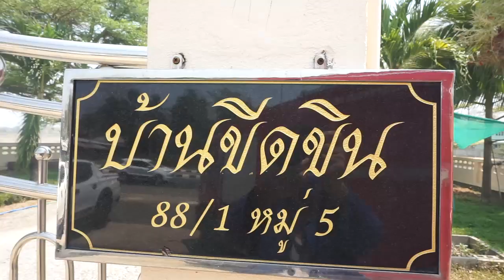หม้อแปลงระเบิด ทำไฟไหม้หญ้าแยกสนามบิน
แผ่นป้ายโฆษณาทำพิษลมพัดปลิวไปโดนไฟแรงสูงไฟระเบิดตูมไฟลุก

.ลามไหม้ป่าข้างทาง หวิดเผาบ้านหลังใหญ่ ใกล้ที่เกิดเหตุ 2 หลัง ตรวจสอบพบว่า แผ่นไวนิลป้ายโฆษณาใหญ่ข้างทาง ถูกลมพัดหลุดลุ่ยเสียหลาย ปลิวไปโดนคัตเอาต์ไฟฟ้าแรงสูง ระเบิดตูม ก่อนประกายไฟจะลามไหม้หญ้าด้านล่าง รถดับเพลิง 3 คน มาช่วยดับทันก่อนจะลามเข้าบ้านชาวบ้าน

.เวลา 12.20 น. วันที่ 27 มี.ค.63 ศูนย์วิทยุ อ.เมืองแพร่ ได้รับแจ้งว่ามีเหตุเพลิงไหม้หญ้าบริเวณแยกสนามบิน บ้านเหล่า ม.5 ต.นาจักร อ.เมืองแพร่ จ.แพร่ ติดถนน หมาย 129 เลนขอล่องจุดทางเลี้ยวไปพระธาตุช่อแฮ จึงประสานรถดับเพลิงจาก อบต.นาจักร เทศบาลตำบลช่อแฮ และ อบต.กาญจนา ร่วมดับเพลิง พบว่าบริเวณที่ไฟไหม้ เป็นที่ติดตั้งป้ายโฆษณาขนาดใหญ่ จำนวน 3 ป้าย พบไฟไหม้ด้านล่างป้าย ซึ่งเป็นป่าหญ้ารถ และบางส่วนลุกลามไปกลางทุ่งนา เกือบถึงบ้านหลังใหญ่ 2 หลัง เขจ้าหน้าที่ดับเหลิงใช้เวลากว่า 50 นาที กว่าจะควบคุมเพลิงไม่ให้ลุกลามเข้าบ้านได้

.เมื่อตรวจสอบพบว่า สาเหตุของไฟไหม้ น่าจะมาจากการที่ป้ายไวนิลที่ติดตั้งบนโฆษณาขนาดใหญ่ที่อยู่ด้านหน้าเสาไฟฟ้า เกิดชำรุดเพราะถูกลมพัดเป็นเวลานาน ทำให้ตัวยึดหลุด ป้ายบางส่วนถูกลมพัดป้ายปลิวไปโดนโดนคัตเอาต์ไฟฟ้าแรงสูง ระเบิดตูม ก่อนประกายไฟจะลามไหม้หญ้าด้านล่างดังกล่าว จากนั้นเจ้าหน้าที่การไฟฟ้า ส่วนภูมิภาค จ.แพร่ ได้มาตรวจสอบ และ ได้นำเศษผ้าไวนิล ของป้ายโฆษณาที่เป็นสาเหตุให้หม้อแปลงระเบิด ออกมาจากคัตเอาต์ ก่อนจะได้ดำเนินการแก้ไขต่อไป ซึ่งผลคัดระเบิด ทำให้ไฟดับเป็นวงกวาง โดยเฉพาะ ไฟสัญญาณจราจร ตรงแยกสนามบินก็ดับไปด้วย ผู้ที่ขับขี่รถผ่านบริเวณดังกล่าวต้องระมัดระวังเป็นพิเศษ

.จากการ สอบถาม นางรัชนี ขีดขิน อายุ 63 ปี บ้านเลขที่ 88/1 หมู่ 5 ทราบว่า บ้านเธอห่างจากจุดไฟไหม้ แค่ 100 เมตร ก่อนเกิดเหตุได้ยินเสียงระเบิดดังตูมสนั่นบ้าน เธอจึงออกมาดู พบว่าไฟเริ่มลุกไหม้บริเวณใต้เสาไฟแรงสูง และเริ่มลุกลามมากขึ้น เธอจึงได้แจ้งให้ผู้ใหญ่บ้านทราบ และแจ้งเจ้าหน้าที่ดับเพลิง เพราะเธอกลัวว่า ไฟจะลุกลามไหม้ ป่าที่อยู่ติดหน้าบ้านของเธอ เพราะบริเวณนั้นป่ารกมาก เมื่อเห็นรถดับเพลิงมาช่วยกันดับได้เธอก็ดีใจแล้ว.